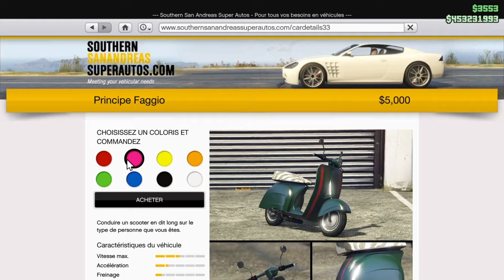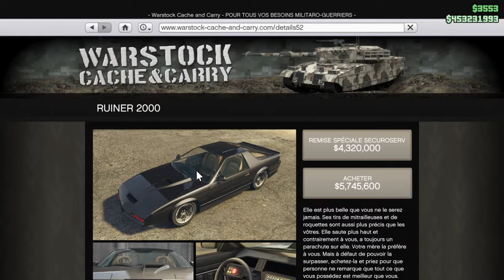| PATCHER | DON DE VÉHICULE SPÉCIAL | RUINER 2000 MODÉ / 3D ROUGE ROUE F1 | GTAV ONLINE | 1.50 |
Bienvenue sur ma Chaîne de Jeux vidéo 🎮

Ici il y'a des glitchs , des tenues modées , des astuces etc ...

Lâche un like👍sur une de mes vidéo si tu a apprécié .

À bientôt ✌😉

👇 Rejoint mes communauté PS4 👇

$ GTAV - TEK OSS - MODDED CAR $

lIl - GTAV - TEK OSS - MODDED OUTFIT - lIl

Sound by : Anarkotek - La Boucle est Bouclé.